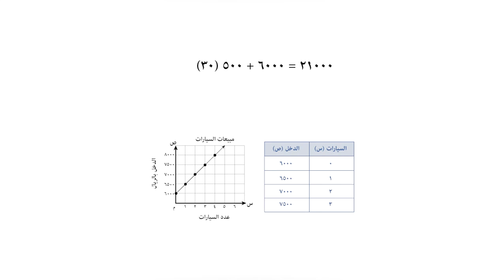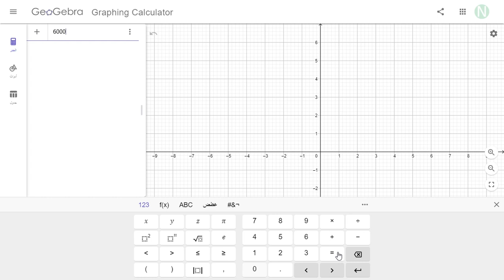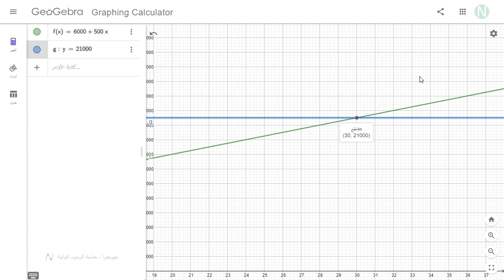تمثيل المعادلة الخطية بيانيا